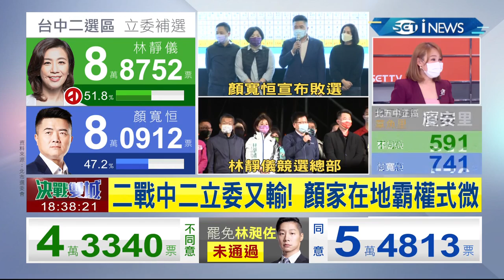國民黨不得民心...公投.補選.罷免兵敗如山倒 未來恐逐漸"式微"!? 文傳會副主委鄭世維呼籲黨內未來選舉應仿效綠營"搞對決"│【台灣要聞】20220109│三立iNEWS